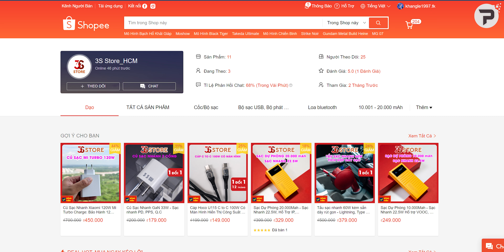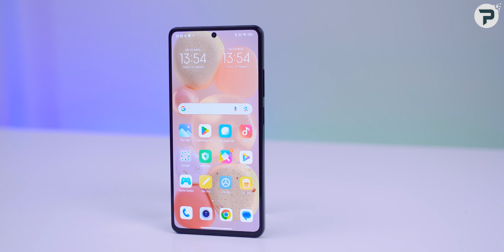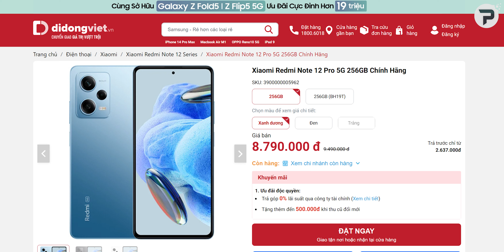Đánh giá Redmi Note 12 Pro 5G: Máy Tốt Nhưng Mình Chọn Xiaomi 12T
Mua Xiaomi Redmi Note 12 Pro 5G tại Đi Động Việt

Redmi Note 12 Pro 5G là mẫu điện thoại tầm trung có nhiều tranh luận nhất của Xiaomi tại thị trường Việt Nam. Redmi Note 12 Pro 5G sở hữu thiết kế khá đẹp cùng màn hình xịn và rất nhiều thứ nữa. Nhưng nếu được lựa chọn, mình sẽ chọn Xiaomi 12T thay vì Redmi Note 12 Pro 5G. Mời các bạn theo dõi video: "Đánh giá Redmi Note 12 Pro 5G: Máy Tốt Nhưng Mình Chọn Xiaomi 12T"